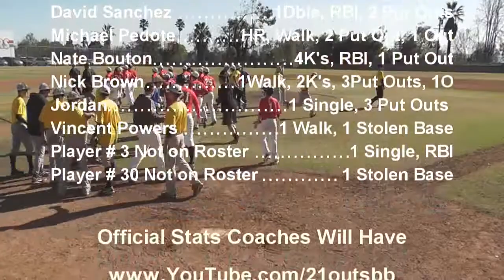La Salle vs California